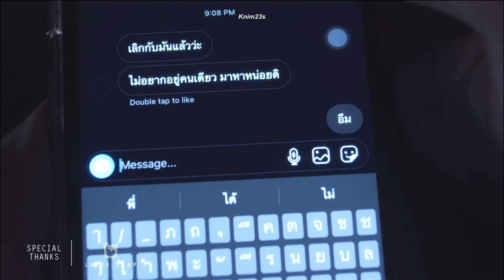[OPV] แค่เธอสงสัย - PromMark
อะไรที่ฉันทำมา เธอก็ปล่อยให้ฉันทำไป
พอใจแล้วแค่นั้น
ไม่ได้หวังอะไรมากมาย ไม่ได้ต้องการให้เธอมารักฉัน

OPV PromMark

Prom Ratchapat
Mark Siwat